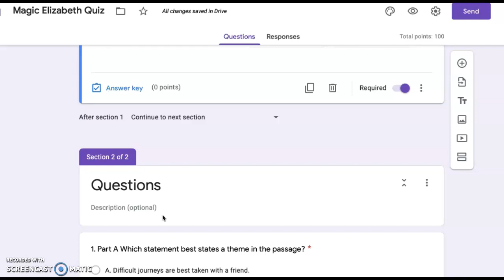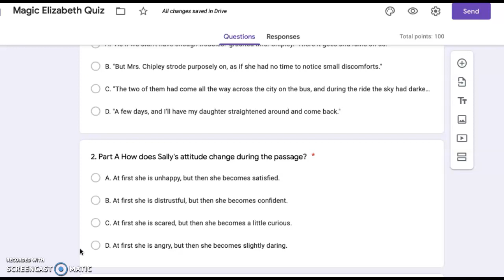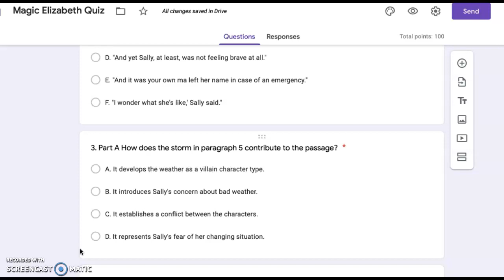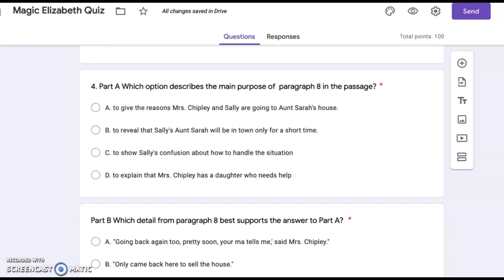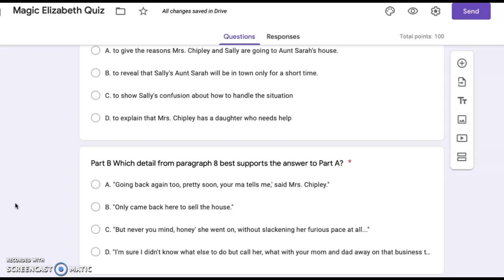Magic Elizabeth Quiz